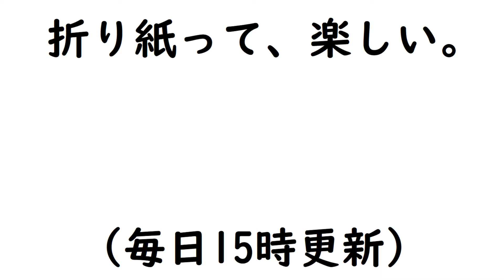【折り紙】かんたんにできる雄鶏(おんどり)【ORIGAMI】EASY MAKE ROOSTER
かんたんな雄鶏(おんどり)をおりがみで作る動画です。

15㎝ X 15cm(折り紙1枚です)

幅が9㎝ほど

☆所要時間
4分～5分ほど